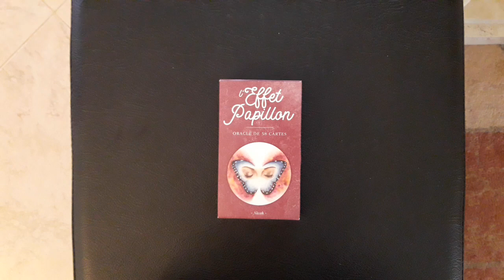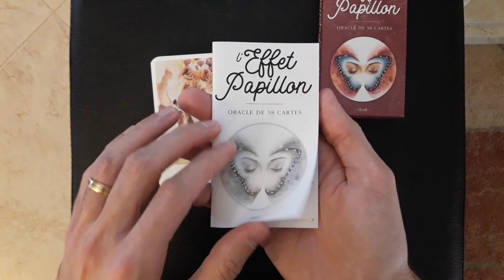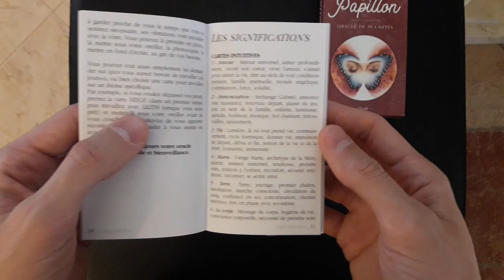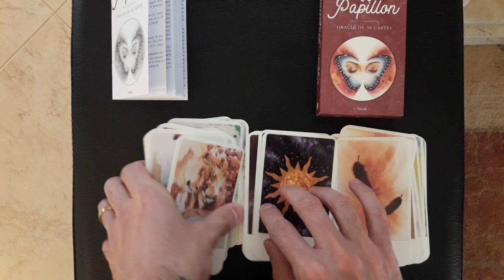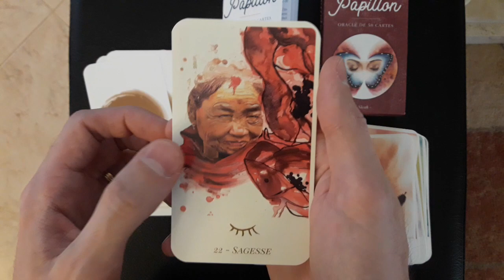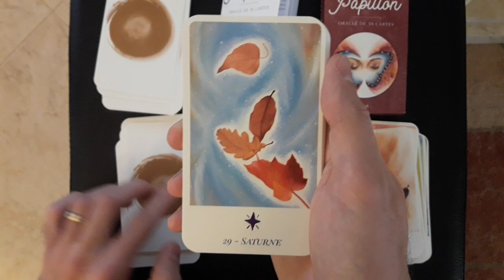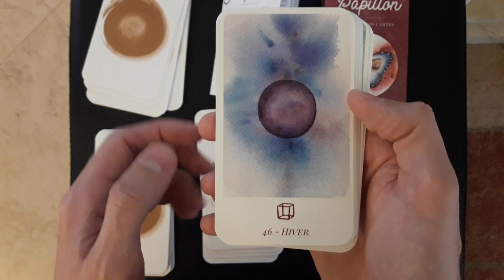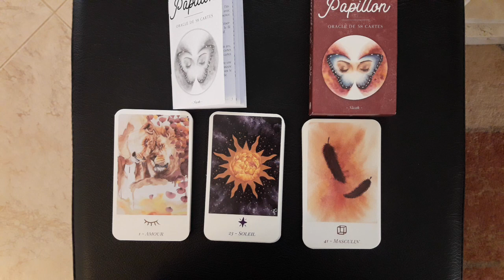REVIEW - Oracle L'Effet Papillon - Niwah aka Alice Climent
Cet Oracle est disponible directement dans la boutique etsy de la créatrice

Soyez bénis !